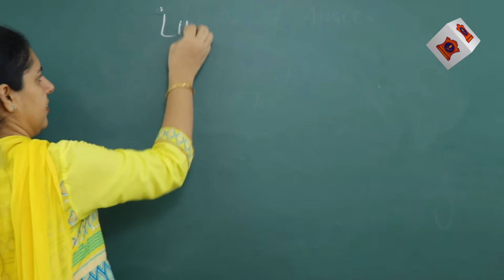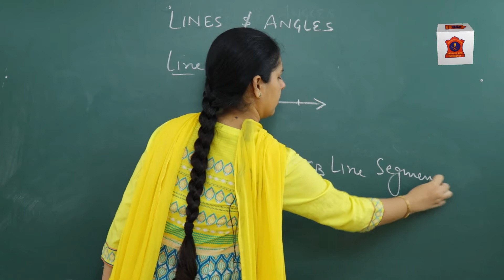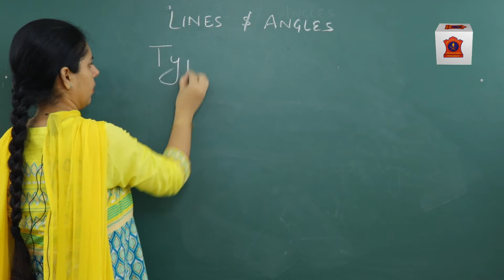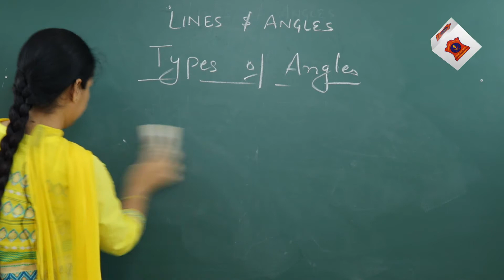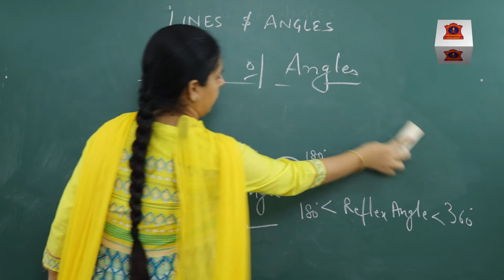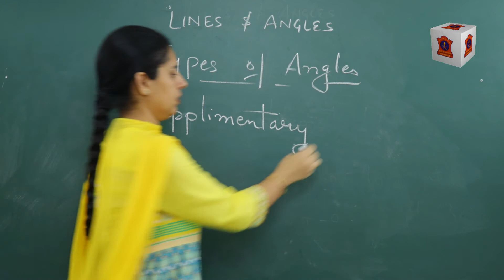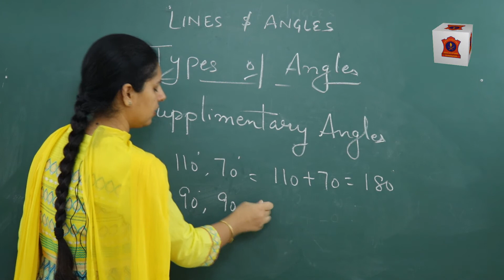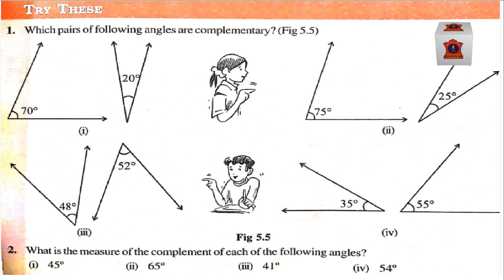Lines and Angle || Class 7th Mathematics || Sonia Mahajan